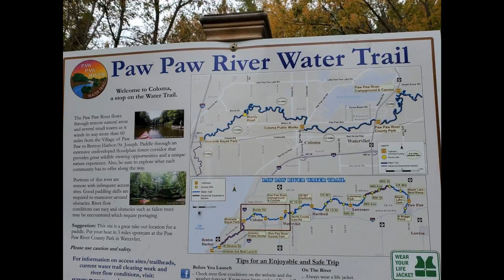Fall paddle on the Paw Paw